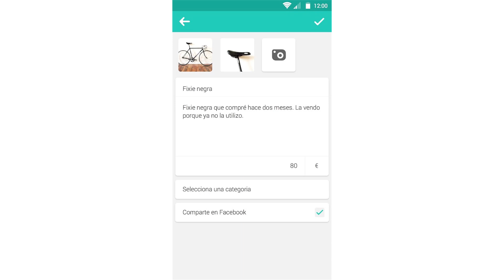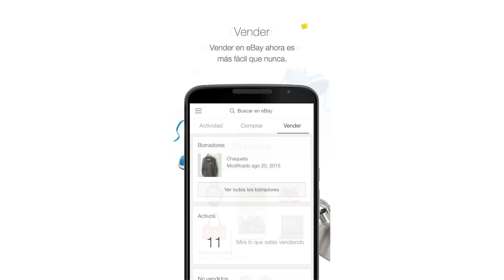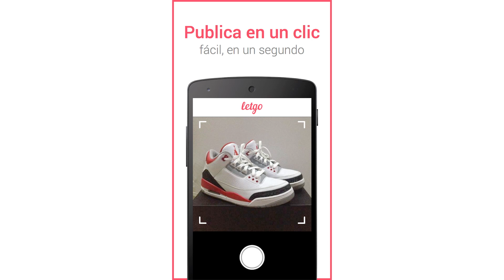Aplicaciones para comprar y vender por Internet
Te dejamos las principales aplicaciones para comprar y vender por Internet, principalmente artículos de segunda mano. Algunas como Wallapop, Vibbo (antiguo Segundamano) y muchas más.